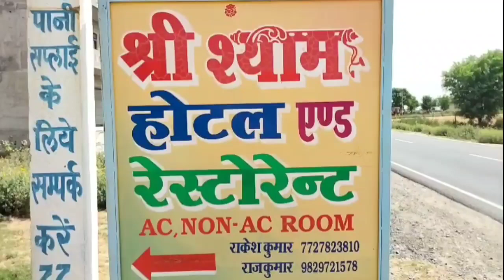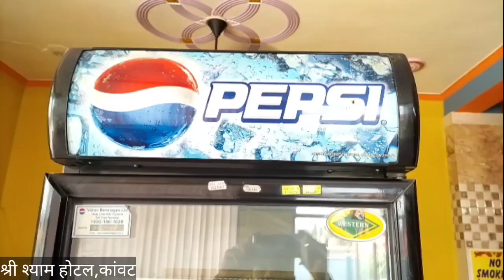PDS News channel#श्री श्याम रेस्टोरेंट# एण्ड होटल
ll श्री श्याम रेस्टोरेंट एण्ड होटल बाईपास रोड, कांवट ऐसी होटल आस पास के क्षेत्र में बहुत कम देखनें को मिलती हैं देखियें कैसी हैं ये होटल इस रिपोर्ट में ll

llउर्मिला कुमावत की मेजर और सूबेदार ने आर्थिक सहायता की, काफी लोगों ने आर्थिक सहायता की, PDS News channel ने पिछले वीडियो में लोगों से अपील की थी कि उर्मिला की ताकत बनें ll👇👇👇👇👇👇👇👇👇👇👇👇

llरामपुरा, थोई, सीकर, राजस्थान की उर्मिला कुमावत जिसने स्वर्ण पदक जीता था नेपाल में आज गरीबी के कारण उसके सपने टूटते जा रहे हैं देखिए उसके परिवार की सच्चाई सहायता करें 👇👇👇👇👇👇👇👇👇👇👇👇👇

URMILA KUMAWAT
बड़ौदा राजस्थान क्षेत्रीय ग्रामीण बैंक,A/C NO. 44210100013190,IFSC CODE - BARBOBRGBXX

llDr.G.L SAINI पशुपालन विभाग, उपनिदेशक, सीकर l Dr. SAINI ने जानकारियां दी हैं कि पशुपालन कैसे करें और पशुपालकों को किस किस योजनाओं का लाभ लेना चाहिए ll 👇👇👇👇👇👇👇👇👇👇👇👇👇👇👇👇👇

ll इस विडियो में एक रिटायर्ड वरिष्ठ अध्यापक श्री मुरलीधर जी सैनी की कोरोना पर लिखी उनकी रचना हैं, जिसको उन्होंने गा कर सुनाया हैं👇👇👇👇👇👇👇👇👇👇👇👇

त्रिवेणी धाम में नदी के पानी से घी बनाया था, जानिए पूरी कहानी, भक्तों की जुबानी👇👇👇👇👇👇👇👇👇👇👇👇

llफिजीकल ट्रेनिंग सेंटर जहां किसी तरह का एक भी पैसा नहीं लगता हैं पूरी ट्रेनिंग फ्री में करवाई जाती हैंll👇👇👇👇👇👇👇👇

डॉक्टर्स हमेशा हमारे साथ हैं, वो रोज मौत से हाथ मिला रहें हैं इस समय पर उनके सम्मान में यह विडियो👇👇👇👇👇👇👇👇

ll कांवट की दबंग, ईमानदार महिला सरपंच श्रीमती मीना सैनी का इंटरव्यू देखिए उन्होंने अपनी पंचायत को कोरोना महामारी से कैसे बचाया ll👇👇👇👇👇👇👇👇👇👇👇👇👇

Live News
Taja News
Update News
Rajasthan News
India News
Frist News